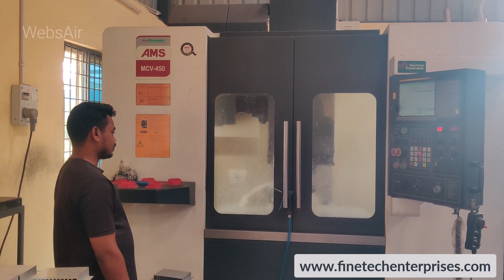Anodizing Coating Plating Services Fine Tech Enterprises Peenya Machohalli Bangalore Bengaluru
We are expertise in all types of anodizing, Ni-plating, Electro less Ni-plating, Passivation, and wheel blasting in Bangalore.